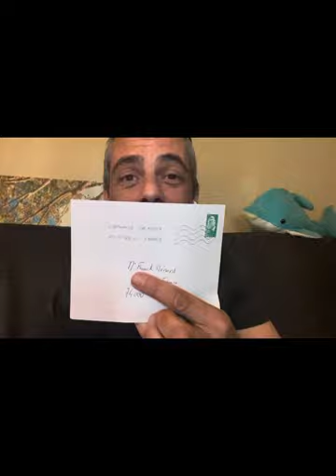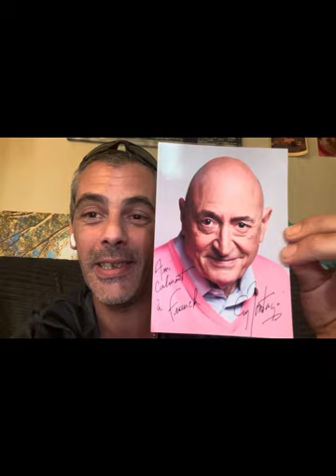guy montagné sketch ( un humoriste m’a envoyé ça vrai photo dédicacé je suis trop heureux 🫶🫶🫶)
Guy montagné le meilleur humoriste qui a bercé mon enfance 🫶🫶🫶🫶